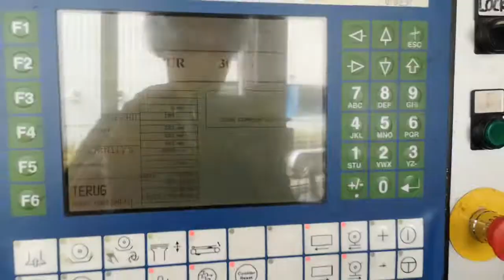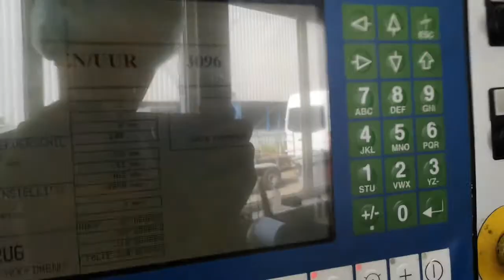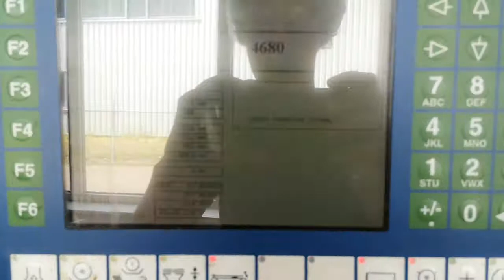Heiber + schröder WP 11/2M window patching machine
Year 1999

Duable stream window patching machine